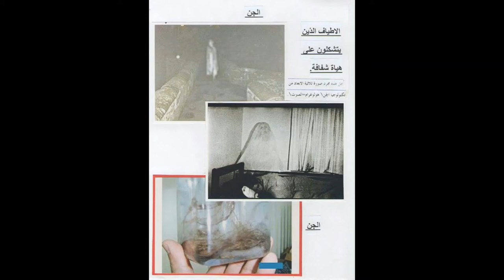GHOST DJINE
UFO
OVNI
PARANORMAL
ياءجوج و ماجوج
العلوم المحرمة
السر العظيم .السفر عبر الزمن
الملائكة
الروح
النفس
الجن
الجان
الكائنات الفضائية
المخلوقات الفضائية و السماوية
الصحون الطائرة
الاطباق الطائرة
الخالدين
ابليس
الشياطين
الحيونات الغريبة
الكائنات الغريبة
الوحوش
العمالقة
 الاقزام
الجنيات
الحية
التاريخ الهجري الحقيقي
القدور الراسيات
المستنسخون
التهجين
التخفي
شعاع الموت
حرب النجوم في القران
الساعة
حقيقية القمر
السيارات
 الاشغال اليدوية